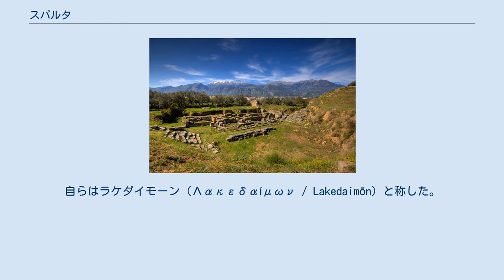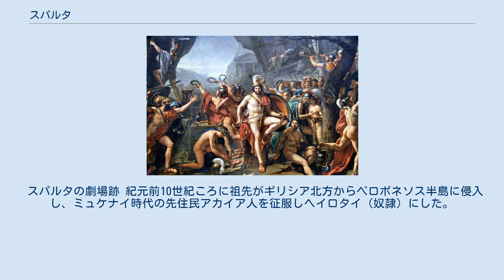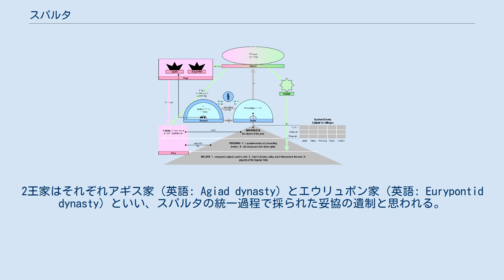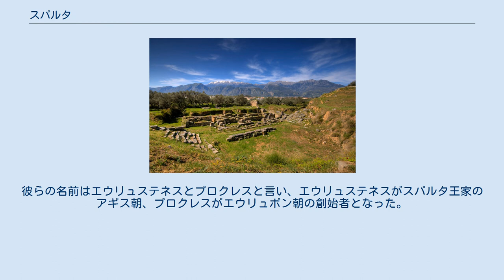スパルタ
スパルタ（ドーリス語: Σπάρτα / Spártā スパルター、英語: Sparta）は、現在のペロポネソス半島南部スパルティにあった古代ギリシア時代のドーリス人による都市国家（ポリス）である。
自らはラケダイモーン（Λακεδαίμων / Lakedaimōn）と称した。
 古代ギリシア世界で最強の重装歩兵軍を誇り、ペルシア戦争ではギリシア軍の主力であった。
ペロポネソス同盟の盟主となり、アテナイを破って一時期はギリシア世界に覇を唱えた。
他のギリシャ諸都市とは異なる国家制度を有しており、特に軍国主義的政治と尚武を尊ぶ厳格な教育制度は「スパルタ式」と後世に呼ばれ、「スパルタ教育」の語源ともなった。
 「スパルタ」はドーリス語（古代ギリシア語ドーリス方言）Σπάρτα / Spártā がもとになっており、原音の発音に沿ってカナで表記すれば「スパルター」となる。
 アッティカ（アッティケー）方言では「スパルテー」（Σπάρτη / Spartē）と呼ばれる。
アッティカ方言をもとにした現代ギリシャ語では「スパルティ」（Σπάρτη / Sparti）となる。
 エウロタス河畔に位置するスパルタは、ラコーニアーとメッセーニアーを治めた。
彼らの支配地には城壁等は無かった。
これは、スパルタの陸軍は最強であるというのが当時のギリシア世界の常識であり、攻め入ることは自殺行為に等しいという認識が浸透していたからである。
事実、スパルタの戦士共同体が弱体化し、レウクトラの戦いで敗れるまでは、スパルタの支配地に侵入できた軍隊は存在しなかった。
 スパルタの劇場跡 紀元前10世紀ころに祖先がギリシア北方からペロポネソス半島に侵入し、ミュケナイ時代の先住民アカイア人を征服しヘイロタイ（奴隷）にした。
伝説では、紀元前1104年にエウリュステネスが建国したとされる。
 紀元前8世紀から7世紀にかけて無法状態を経験したことは、ヘロドトスやトゥキュディデスにより伝えられている。
社会的な不満から社会改革の動きが活発化し、スパルタのリュクルゴス(Λυκούργος, 英語: Lycurgus)と呼ばれる伝説的立法者によって秩序がもたらされた。
リュクルゴスは、諸国遍歴の末、この制度をスパルタに成立させ、スパルタ市民はリュクルゴスの制度に基いた社会生活を営んだ。
土地の均等配分、長老会設置、民会設置、教育制度、常備軍の創設、装飾品の禁止、共同食事制がその基本である。
 紀元前743年、スパルタは自分たちの部族の統一もままならない中、西の隣国、メッセニアを征服した（第一次メッセニア戦争）。
この戦争はスパルタがギリシアの強国となるための一つのステップであったといえる。
このため、スパルタは、当時のポリスのなかでもその領域は例外的に広かった。
奪った土地はスパルタ市民に均等配分され、約15万人とも25万人ともいわれるヘイロタイは奴隷の身分から解放されることも移動することも許されず、土地を耕してスパルタ人に貢納した。
スパルタ市民は18歳以上の成年男子で構成され（人口8千～1万人であったが家族を含めて5万人程度）、多数の被抑圧民を抱えたことから市民皆兵主義が導入され、日頃から厳しく訓練して反乱に備えた。
ヘイロタイに反乱の兆しが見られると、クリュプテイア（κρυπτεία）と呼ばれる処刑部隊が夜陰に紛れて彼らの集落を襲い、未然に防いだ。
 紀元前685年、スパルタの軛に耐えかねたメッセニア人たちは反乱を起こし（第二次メッセニア戦争）、それは周辺諸国をも巻き込んだ戦争になった。
前半の戦況はメッセニア優位であったが、大掘割の戦いでのスパルタの勝利が転換点となり、戦局はスパルタ優位に転換、ついにエイラ山（Είρα）の陥落を以ってスパルタの勝利に終わった。
この事件からスパルタ人はヘイロタイに対する締め付けを強化した。
 第二次メッセニア戦争を戦ったテオポンポスの頃にエフォロイの制度が始まり、王権への制限は強化された。
その一方で徐々にスパルタはペロポネソス半島での影響力を増やしていき、紀元前6世紀にはペロポネソス同盟を結成し、その盟主の座に就いた。
 紀元前5世紀初頭の第二次以降のペルシア戦争でスパルタはアテナイと共にギリシア諸国を主導してペルシア帝国と戦った。
有名な戦いはテルモピュライの戦いであり、スパルタを主力としたギリシア同盟軍は、数十倍はあるかというペルシア軍に対して奮戦した。
この戦いで英雄的に討ち死にしたレオニダス...